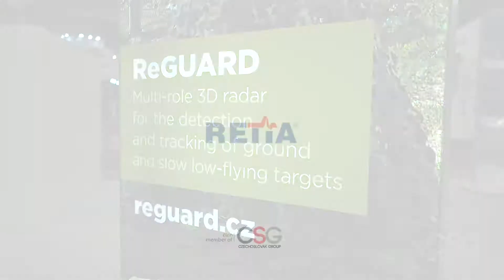3D radar ReGUARD - Retia (IDET 2019)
První český 3D radar pro detekci a sledování pozemních a nízkoletících cílů.. Tento radar prozkoumává prostor díky elektronickému vychylování svazků a mechanickému otáčení radarové hlavy.